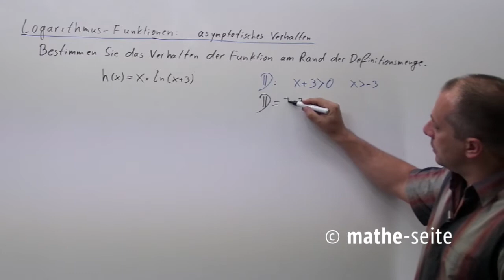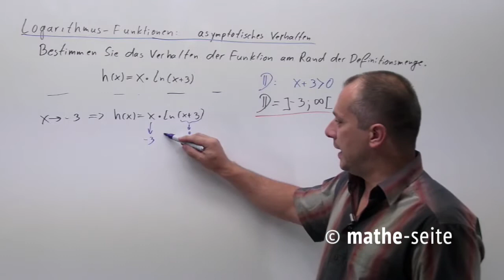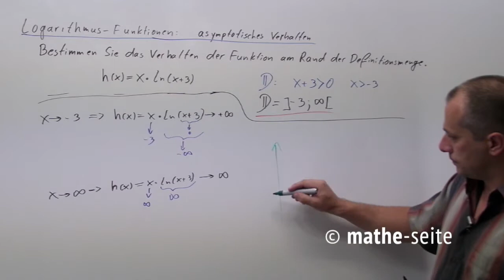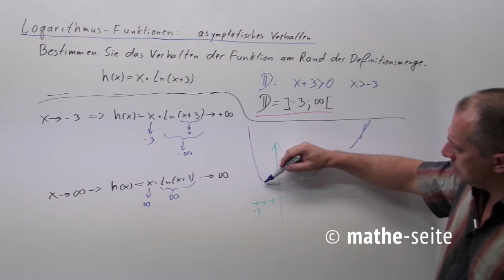Logarithmusfunktion: waagerechte / senkrechte Asymptote und Grenzwert berechnen, Beispiel 3 | A.44.6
Fast jede ln-Funktion hat eine senkrechte Asymptote, die wenigsten haben jedoch waagerechte oder schiefe Asymptoten. Man braucht die Definitionsmenge und lässt nun x gegen die beiden Grenzen dieser Definitionsmenge laufen.